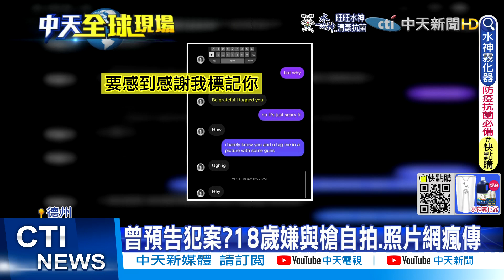【每日必看】英首相強森"派對門"新照曝光 沒戴口罩還飲酒@中天新聞CtiNews 20220525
00:02 英首相強森"派對門"新照曝光 沒戴口罩還飲酒
01:01 德州小學槍擊釀15死 18歲槍手先攻擊祖母再作案
04:55 拜登亞洲行 "中俄朝"接力亮劍 挑釁意味濃
07:17 印度禁小麥後再禁白糖! 全球糖價恐攀升
09:17 拜登踩紅線 陸送"老歌" 郭正亮:意味深遠
12:32 世衛大會投票155:5 譚德賽高票連任秘書長
14:14 電商龍頭亞馬遜 首間實體店洛杉磯啟用